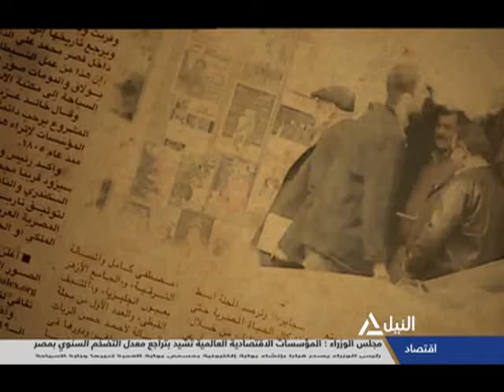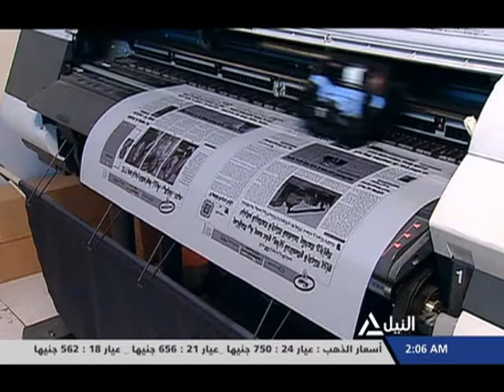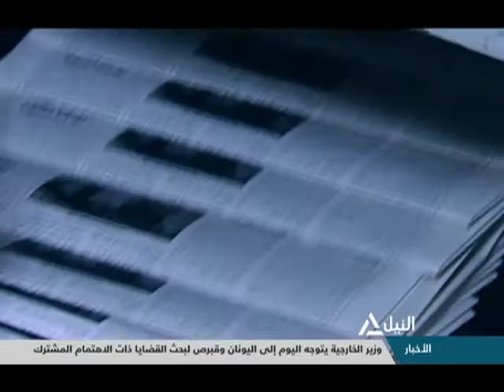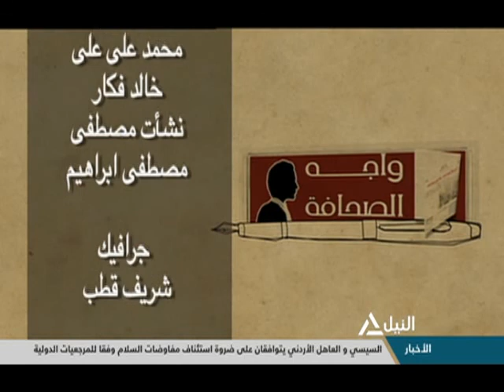واجه الصحافة 29-7-2019 (الأوكازيون السنوي .. وأهميته ودوره في تنشيط حركة التجارة)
الأوكازيون السنوي .. وأهميته ودوره في تنشيط حركة التجارة
محمود العسقلاني - رئيس جمعية مواطنون ضد الغلاء